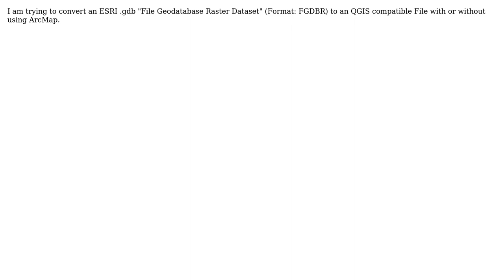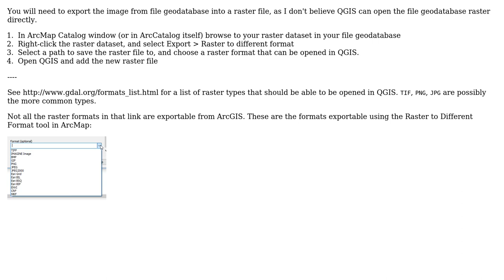GIS: Converting ESRI Raster Dataset to QGIS compatible Dataset?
With thanks & praise to God, and with thanks to the many people who have made this project possible! | Content (except music & images) licensed under CC BY-SA | Music | Images & others | With thanks to user PolyGeo user Midavalo user LaTradision and the Stack Exchange Network Trademarks are property of their respective owners. You are responsible for your own actions.